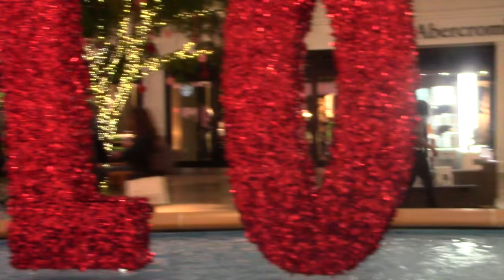Transition from Winter to Spring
This video is basically about all the outfits you can have in spring even though it is pretty far you can still stay warm and look cute. Hope you like it :)

           Alli Simpson-Why I'm single
           Cher Lloyd-I Wish (feat. T.I)
           Demi Lovato-Really Don't Care

1st Outfit

2nd Outfit
               H&M: Crop Top-Divided $17.95
                         Tight Skirt-Divided $17.95
                         Cable-knit tights:

 3rd Outfit
                H&M: Overall Tight Skirt-Divided $24.95
                Forever 21: Sweater Top $24.80
4th Outfit
                 Distressed Overall shorts: